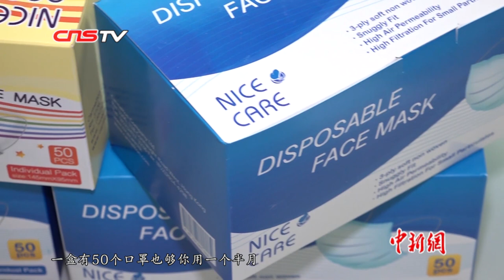香港工联会设口罩厂 将月产10万只免费派发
因新冠肺炎影响，香港日前出现“口罩荒”，市民为购买口罩大排长龙。为缓解香港社会口罩供应紧张问题，香港工会联合会开设口罩工厂，希望帮助香港打赢防疫战。